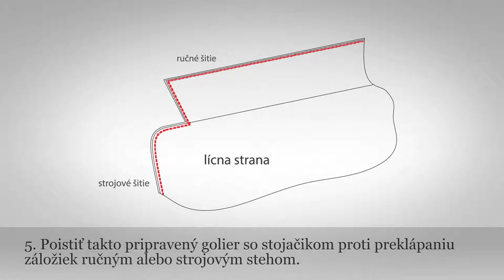Golier - stojačik s previsom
Kategória: Odev
Podkategória: Odev
Spravuje: ÚĽUV - Múzeum ľudovej umeleckej výroby - otvorený depozitár
Materiál: textil
Technika: šitie